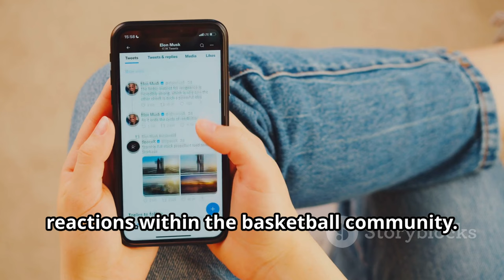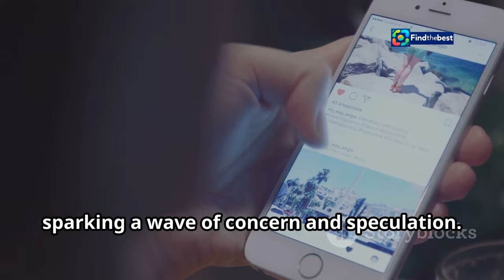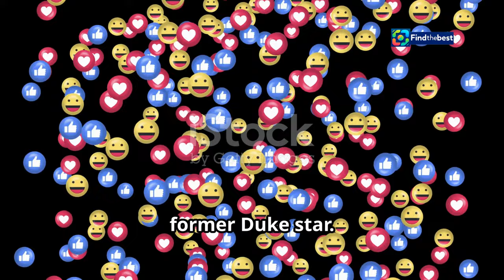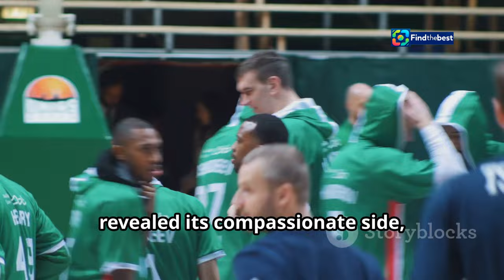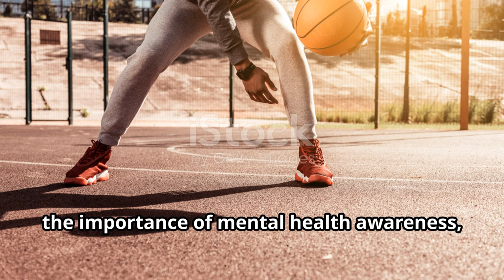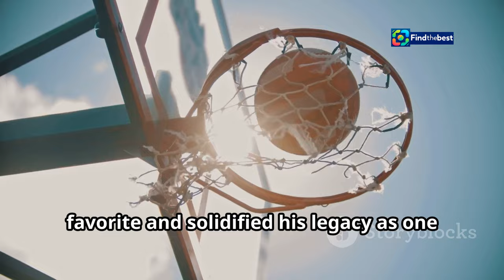Kyle Singler`s Cryptic Instagram Post Raises Concerns - Support from NBA Community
OUTLINE:
00:00:00 A Cryptic Message
00:00:51 What Did Singler Say?
00:04:27 A Wave of Support
00:07:36 From Duke Star to NBA Journeyman
00:10:47 A Career Derailed?

🚨 **Breaking News!** 🚨 Former NBA star **Kyle Singler** has left fans and the sports community concerned with a **cryptic Instagram post**. In a raw and emotional video, he expressed feeling mistreated and fearing for his life. 😟

💔 The heartfelt message drew an outpouring of support from former teammates and fans alike. Stars like **Kevin Love**, **Isaiah Thomas**, and **Andre Drummond** reached out to show their solidarity. 🏀❤️

Join us as we dive into the details of Kyle's situation, explore the reactions from the NBA community, and discuss the importance of mental health awareness in sports. 🗣️✨